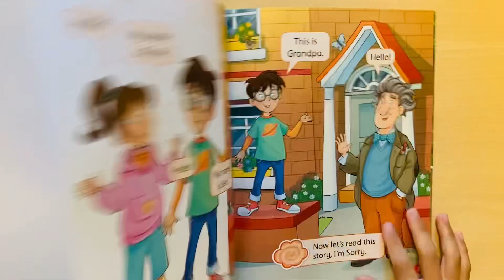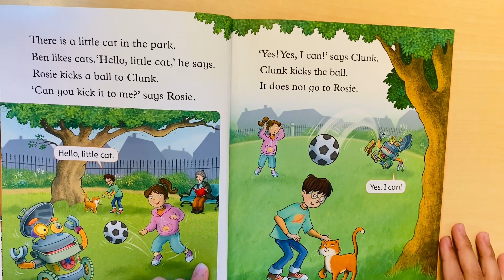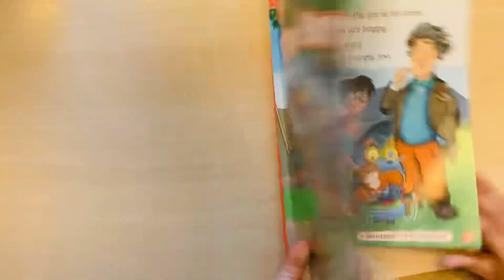Oxford read imagine 💭 I’m sorry! 🏉(Leo🧢)